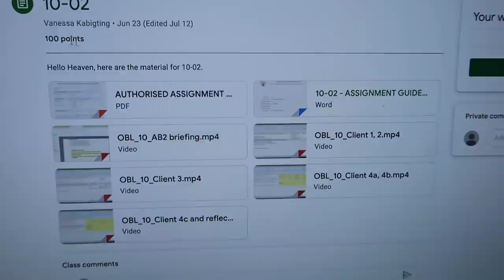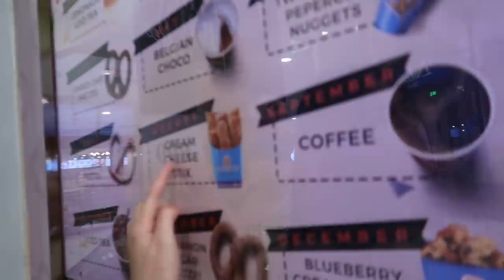A DAY IN MY LIFE: NEW NORMAL ROUTINE | Heaven Peralejo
Hi guys! This NewNormal has taken a lot of getting used to. Here's a look into what a DayInMyLife is like these days!